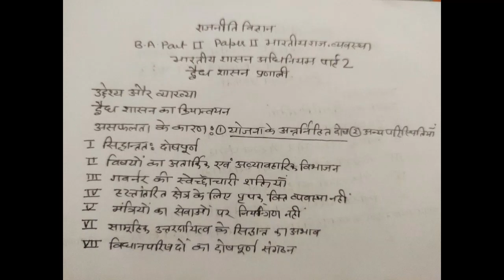B A Part 2nd 'भारतीय राज व्यवस्था' टॉपिक: भारतीय शासन अधिनियम 1919 पार्ट 2( द्वैध शासन प्रणाली)